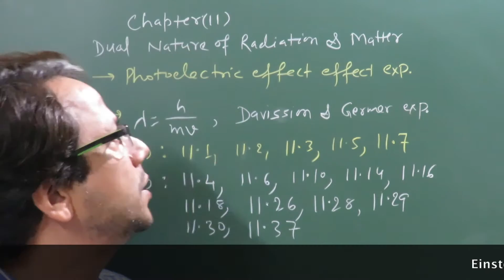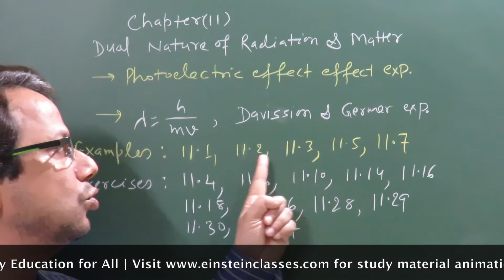CBSE Board Class 12 Physics Imp.Topics & Prob. of NCERT ( Dual Nature ) by IITian